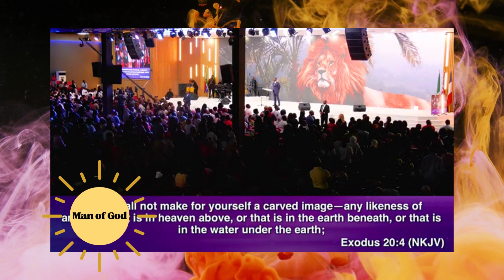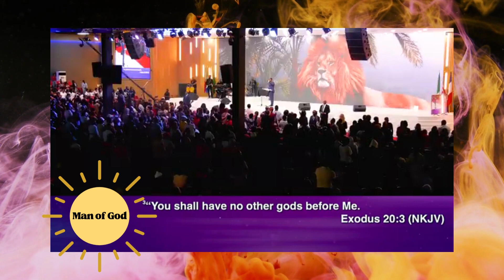Don't Stop me Let me jump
🙏🙏🙏PRAISE THE LORD TO ALL OUR BELOVED BROTHERS AND SISTERS ✝️✝️✝️✝️✝️✝️✝️✝️✝️

🙏🙏🙏 Thanks 🙏🙏🙏